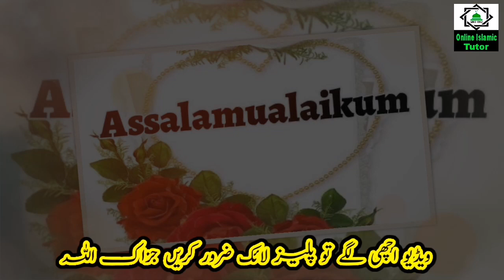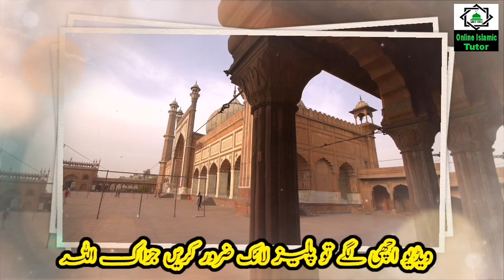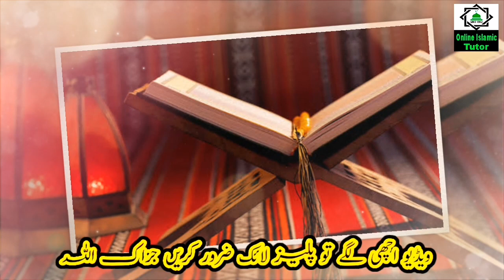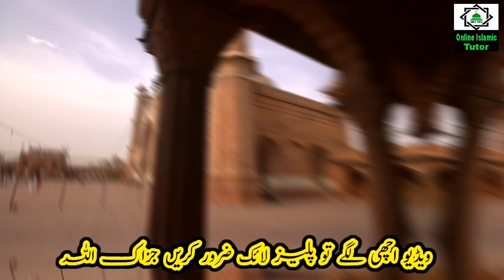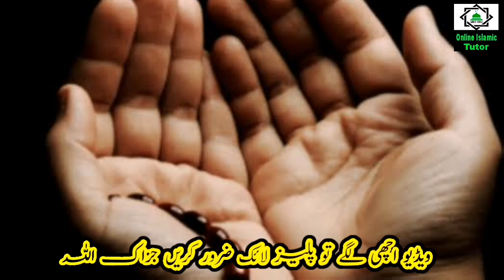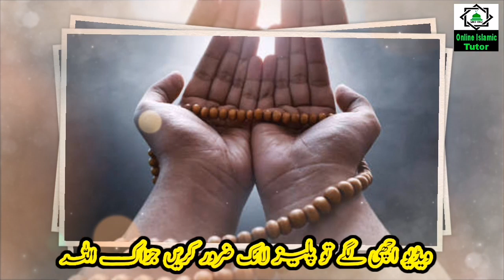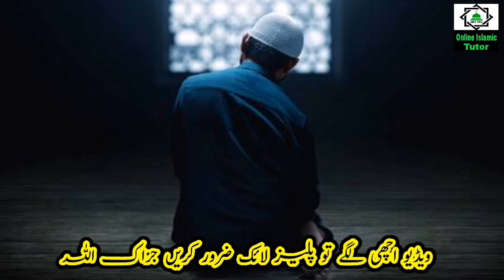Powerful Wazifa For Aulad ! 1 Din Mein Hamal Tehrane Ka Wazifa ! Urgent Wazifa For Pregnancy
Asslamualikum !

Powerful Wazifa For Aulad. Aulad Ke Liya Wazifa. Aulad Hone Ke Liya Wazifa. Urgent Wazifa For Pregnancy. Sirf 1 Din Mein Hamal Tehrane Ka Wazifa. Pregnant Hone Ka Wazifa. Rabi Ul Awal Mein Hamal Thehrne Ka Wazifa. Rabi Ul Awal Khatam Hone Se Pahle Muhammed(S.A.W) Ki Batai Hoi Ya Dua ka Amal kar Lo InshAllah Aglay Mahinay Se Pahle Apki Report Positive Ajayegi. Online Islamic Tutor Channel.